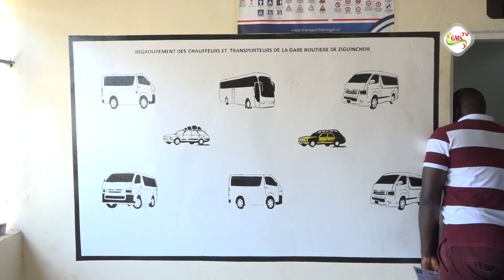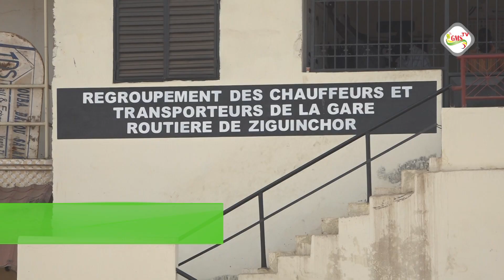Ziguinchor: les transporteurs annoncent la gréve illimitée